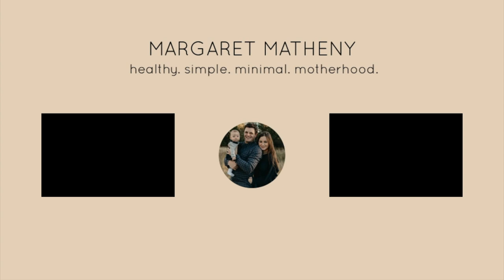20 Honest Tips for First Time Moms // WHAT I WISH I KNEW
SIMPLIFY TO THRIVE COURSE | A step-by-step approach to simplifying your life -- get to know yourself on a deeper level, rid your home of stress-inducing clutter & start thriving again |

Here are the top 20 real and honest tips for first-time moms. Having a baby is exciting but a tad nerve-wracking too. These tips will put you at ease and help you realize that you're more than capable. Gosh...I wish I knew a few of these before I sat at the dinner table with a leaking boob. xoxo.

★Products Mentioned
•Natural Nipple Cream
•Nursing Breast Pads
•Breast Milk Steamer/Warmer

★Natural + Clean Baby Products: Enter my name(Margaret Matheny) at checkout!

•Paleo Granola

I'm just sharing my story as I try my best to practice what I preach; personal adventures, realistic tips and dang good recipes included.

20 Honest Tips for First Time Moms // WHAT I WISH I KNEW